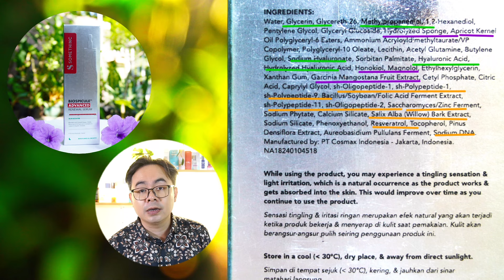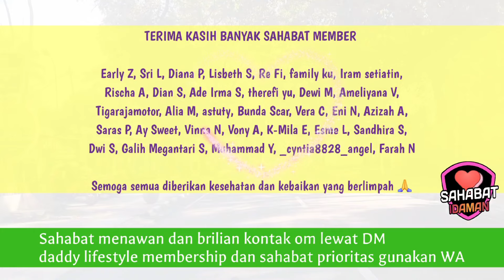SERUM RASA BELING BIKIN GLOWING DAN UNTUK ANTI AGING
berikut serum micro needle dari somethinc biospicule advance

1. somethinc biospicule advance

serum retinal untuk atasi flek hitam

list produk :

1. elshe skin 0,20% retinal serum

cara mengatasi komedo pada hidung dalam 30 menit

list produk:

1. somethinc omega butter deep cleansing balm

2. skintific alaska volcano clay

3. cosrx aha7 whitehead power liquid

4. cosrx bha blackhead power liquid

5. labore barier repair serum

list produk :

1. micellar water nivea micellair oxygen boost

2. skintific mugwort micellar water

3. safi ultimate bright facial wash

4. ponds age miracle niasorcinol facial wash

5. implora 24 k gold serum

6. i like my self hyalu bounce serum moisturizer

7. ponds serum burst cream

8. glad2 glow blueberry 5 % niacinamide moisturizer

9. wardah renew you day cream spf 35

10. implora perfect shield sunscreen

Berikut ini 10 sunscreen terbaik tahun 2023

list produk sunscreen

1. nacific sun essence spf 30

2. skin 1004 air fit madagascar spf 50

3. sunscreen labore physical spf 45

4. avoskin great shield sun essence spf 50

5.  sunscreen cosrx aloe spf 50

6. Pcalm water barier sun cream spf 50 pa

7. Dear me beauty acne care sunscreen gel spf 50 pa

8. Somethinc copy paste tinted sunscreen spf 40 pa

9. Npure cica beat the sun matte spf 50 pa ++

10. Laroche posay anthelios spf 50 pa anti shine

berikut 4 night cream murah anti aging untuk usia 40,50, dan 60 tahun

berikut ini list night cream :
1. votre peau retinol night cream

2. bioaqua retinal cream

3. everwhite be bright cream

4. the originote ceratinol

list serum rekomen

1. Serum everwhite matrixyl 3000

2. serum votre peau peptide (argiline)

list serum retinol rekomen

1. Cosdebaha retinol 2.5 serum

2. Bhumi HPR Retinol serum

3. somethinc granretinoid 2%

Airalo - Buat kamu yang ingin coba digital sim hp
Airalo is the world’s first eSIM store that solves the pain of high roaming bills by giving you access to eSIMs (digital SIM cards).

List night skincare usia 40-60 tahun

1. Olay regenerist peptide 24 serum

2. avoskin multiherbs

3. revox lactic acid 10 %

4. Wardah renew you intensive serum

5. bioderma sensibio micellar water

6. wardah seaweed micellar water

7. Corin defarm micellar water

8. Clinelle caviar gold facial wash

9. Olay total effect facial wash

10. Laroche posay triple repair moisturizer

11. estee lauder advance night repair serum

12. you golden age night cream

13.  Simple micellar water, simple refreshing skin facial wash
tersedia juga simple toner, hydrating gel cream, dan
light moisturizer

khusus video member bulan ini
- Jawab pertanyaan kamu lewat instagram untuk menawan dan brillian, dan via wa untuk prioritas
- Aplikasi dan kombinasi skincare serum vit c
untuk memudarkan flek
- Aplikasi detail pemakaian skincare malam hari dari senin sampai minggu untuk memudarkan flek
- Aplikasi skincare untuk flek hitam untuk pemula dari tahap basic sampai dengan 9 video lengkap
- thank you message dalam setiap video Om

"Member menawan dan brilian tanya om di dm instagram daddy lifestyle membership"
Member prioritas dm untuk mendapatkan grup WA

video ngoffee daddy (channel Om daddy ke 2)